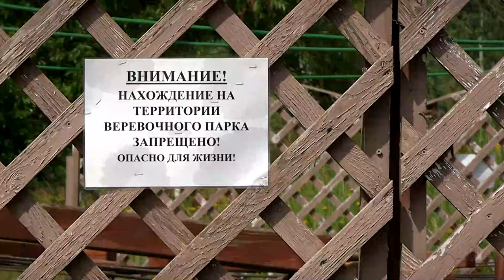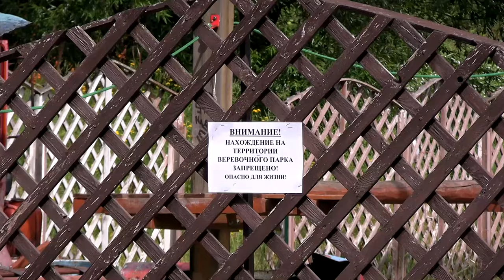Ландшафтный парк на берегу Тьмаки опасен для жизни